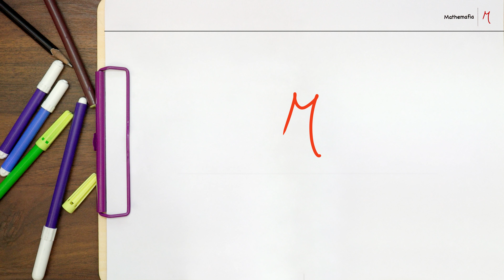Closure property (Part 2-Whole Nos. & Integers) explained - Middle school Math ( हिंदी / Hinglish)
In this tutorial, you will learn about the closure property explained in detail. It has been discussed for the following operations on Whole numbers and Integers.
- Addition
- Subtraction
- Multiplication
- Division

The closure property states that a set of numbers is closed over an operation if the output of the operation is also from the same set of numbers. It is quite and easy concept to understand but I still have explained it with different examples and in quite a detail so that students will have no doubts about it. I have tried to cover as much I could in the series of the these tutorials for following different set of numbers. Link of the corresponding video is also given.

♦ ( हिंदी / Hinglish) Proof | Square Root of 2 is an irrational number | Class - 10th - Ex - 1 | Theorem 1.4